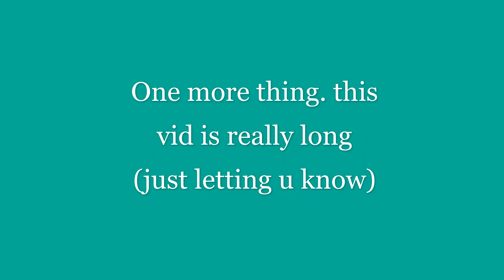Playing Gun Game with Demetri! really fun and long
I cant belive that I beat him!